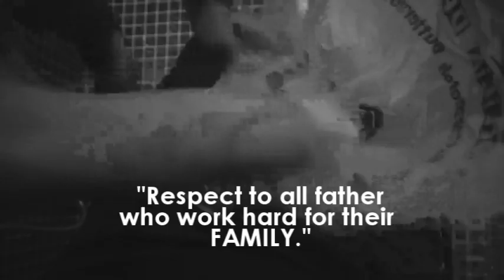HAPPY FATHER"S DAY 2021 | botak guy antony tan